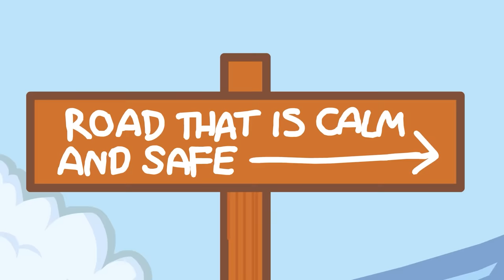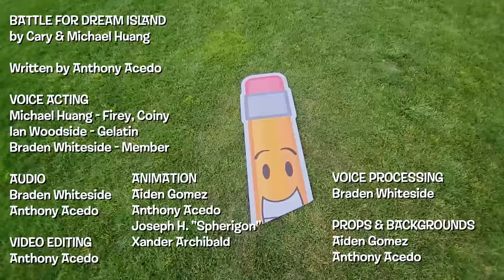BFDI: Firey and Gelatin Steal a Van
The FreeSmart SuperVan isn't Pencil's anymore.

Written and edited by @FusionAnimations :O